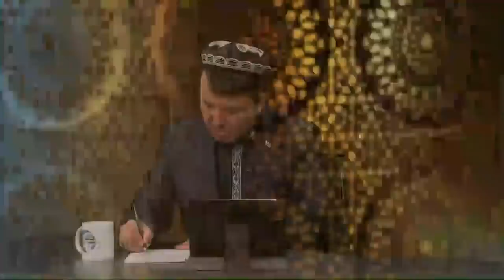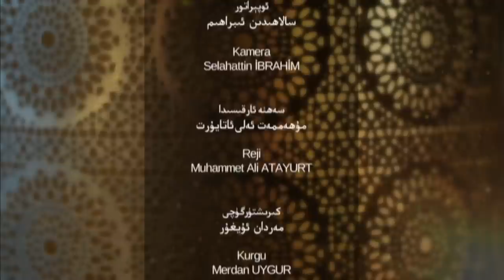ئىسلام ۋە بىز 8- سان 2- بۆلۈم، نېمە ئۈچۈن ئاللاھنىڭ ياردىمىگە ئېرىشەلمەيمىز؟